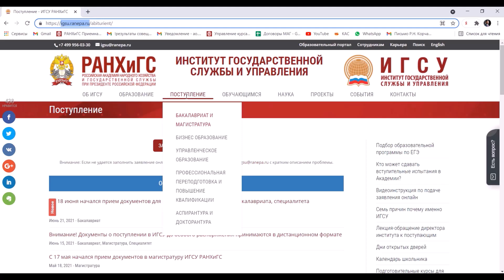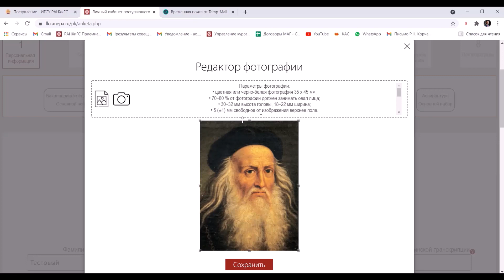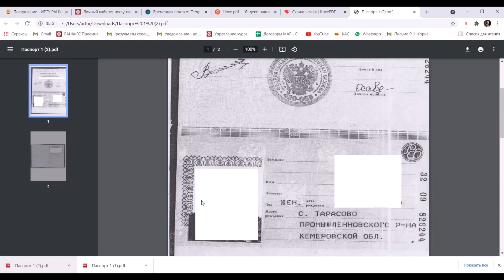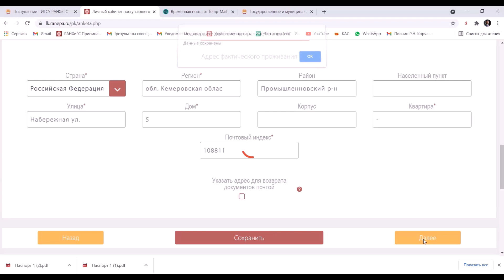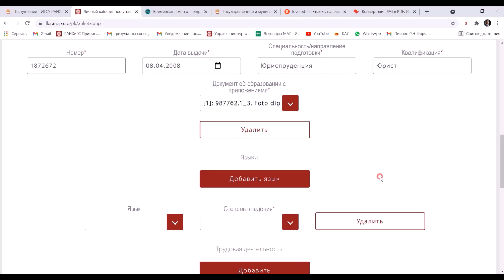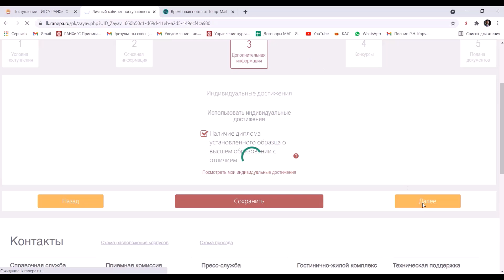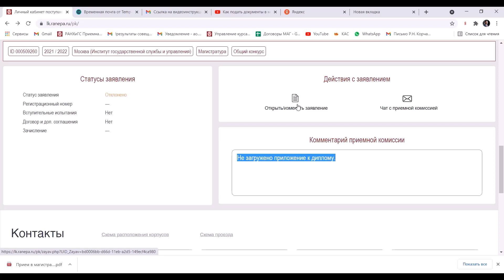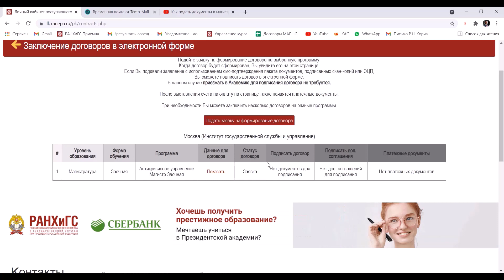Инструкция онлайн-подачи заявления в магистратуру